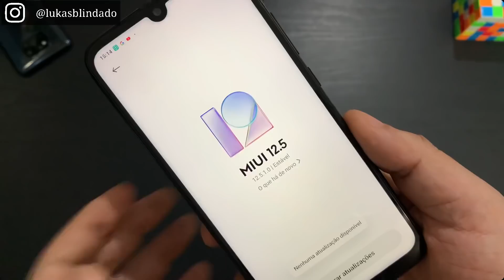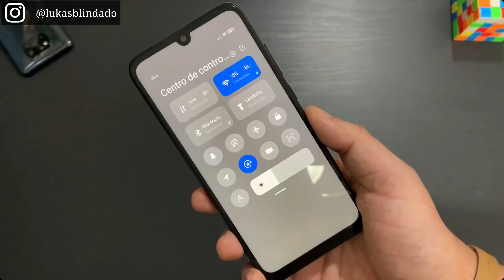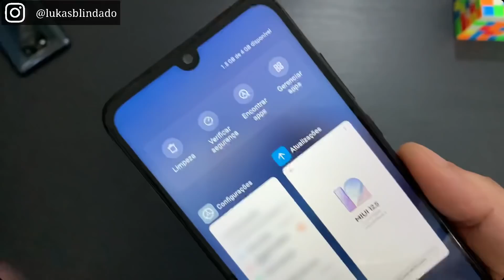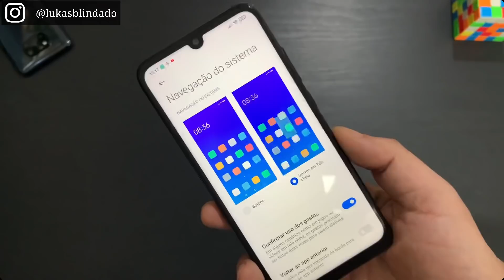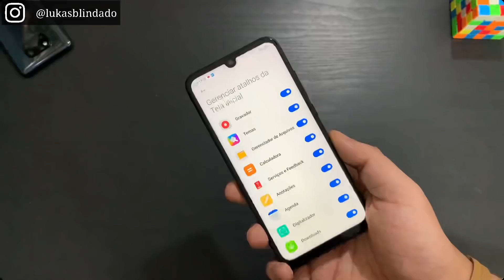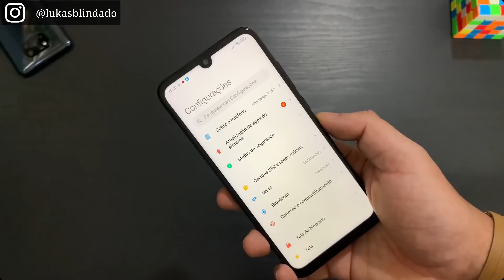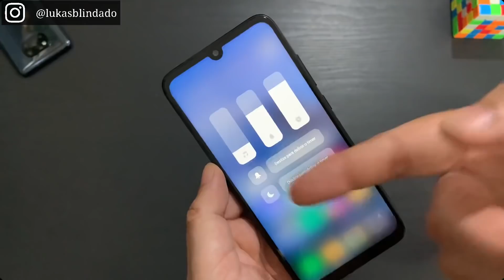Oficial - Redmi Note 7 - Miui 12.5 Global Estável Android 10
LUKAS BLINDADO

Finalmente a tão esperada Miui 12.5 na versão Global para o Redmi Note 7 foi liberada com base no Android 10.

Infelizmente a Xiaomi removeu alguns recursos que pra muitos usuários são uteis em troca de “otimizar” o aparelho segundo a própria empresa

No video acima você confere um review dessa atualização e os por quês de não atualizar